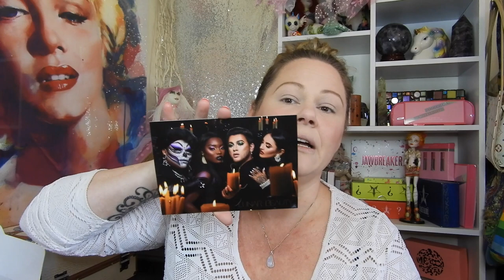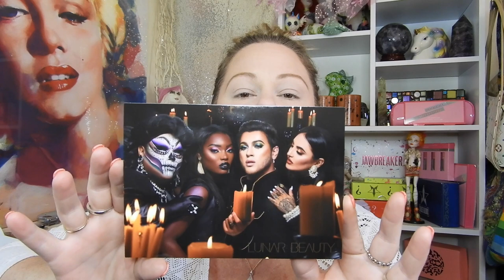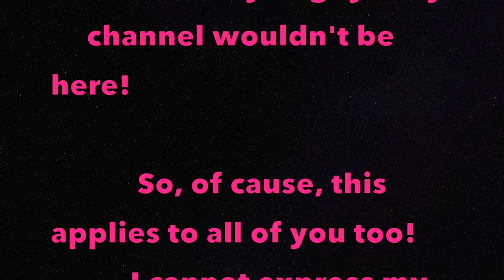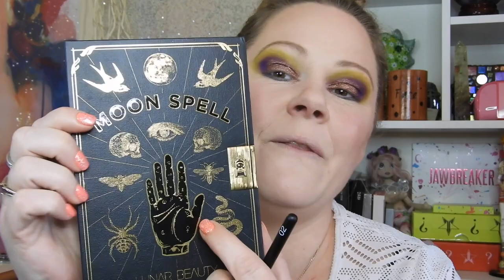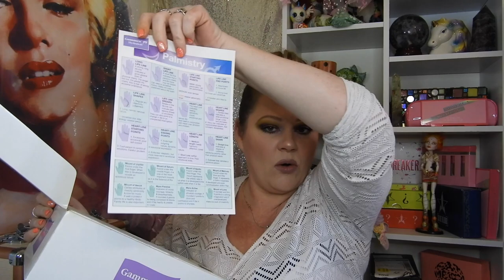🎃 Lunar Beauty Moon Spell Palette | Magic or Nah? 🎃 Did it put a Spell on Me?🇦🇺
Hello my beautiful friends! My excitement for the Lunar Beauty Moon Spell Palette almost made me Pee a little! But, Is Manny MUA serving us Magic in an eyeshadow Palette or Nah?
Did it put a spell on me? The whole thing, from the packaging, the shades and shade names down to the theme and Manny's inspiration for the palette hit me in the feels in all kinds of ways and fits my aesthetic completely! So if this palette disappoints me, you better believe I'll be putting a Hex on it!!

*Just having a thought right now. (not included in the video but wanted to document it lol) It's funny how Shane Dawson released his new Jeffree Star series that has Manny Mua in the videos, at the same time as Manny Mua released his new collection (apart from it being his halloween collection of cause) and Jeffree Star had a rant on snapchat about receiving PR from a brand that doesn't associate with or talk to him at all. Something smells fishy and my gut is telling me that, at this point, every little thing we see from these Beauty Community mega stars, whether its drama or not, is just a publicity stunt or business tactic. gets us all talking, gets us choosing sides and gets us spending money on their brands. But then again, I could be just imagining it all!! Conspiracy theory or twilight zone!!??

Search Tara Lea George or Taralea2301 and add me as a friend!

Go check out some of my favourite Youtuber's channels!